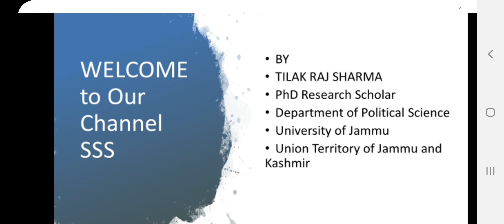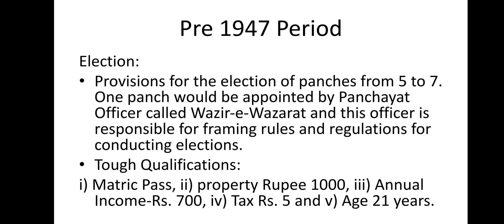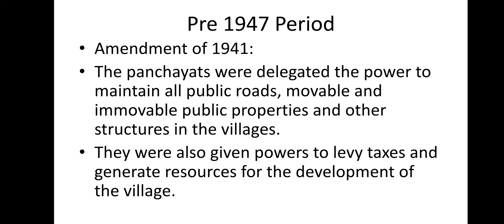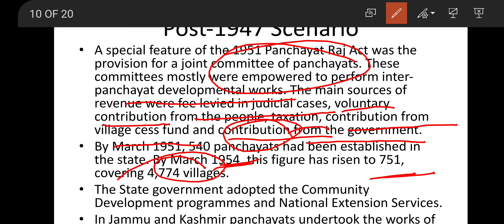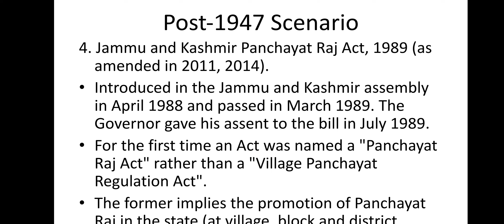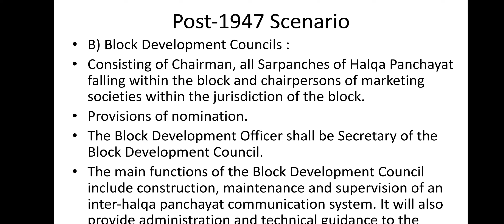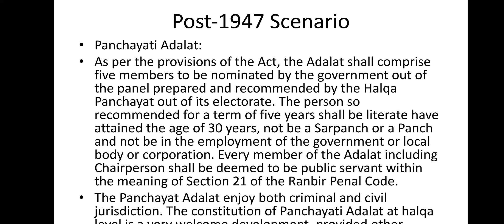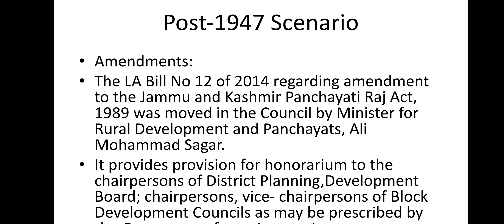PANCHAYATI RAJ SYSTEM IN JAMMU AND KASHMIR : HiSTORY TO PRESENT (Post Article 370 scenario)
*UPSC IAS  JKSSB || JKPSC || KAS ||UPSCIIACCOUNTS ASSISTANT*
*Best Material with bulk of Information*
Telegram for doubts and direct access to videos